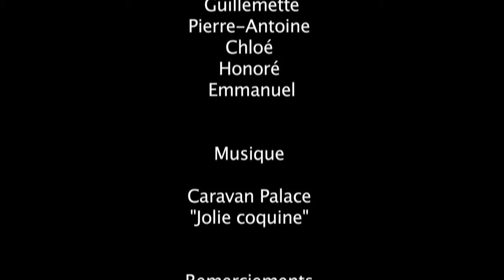Action Togo : Contre l'épilepsie à Dapaong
Dapaong au Nord du Togo accueille l'association "Vivre dans l'espérance", créée par Soeur Marie-Stella Kouak, qui permet de lutter contre les maladies comme l'épilepsie, et d'éduquer contre les préjugés liés à ces maladies. Des enfants de l'association ont tourné eux-mêmes un film pour expliquer cela de manière comique, avec l'aide d'un groupe de jeunes du diocèse de Cambrai dont un jeune réalisateur et son équipe, pleins de talents.
Deux autres films existent aussi, l'un à propos du VIH Sida et l'autre à propos du paludisme.